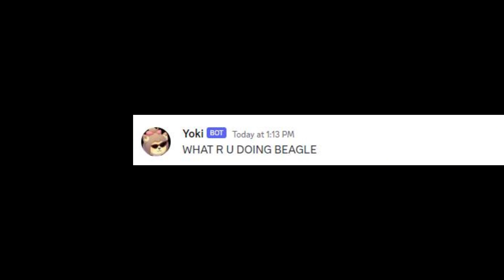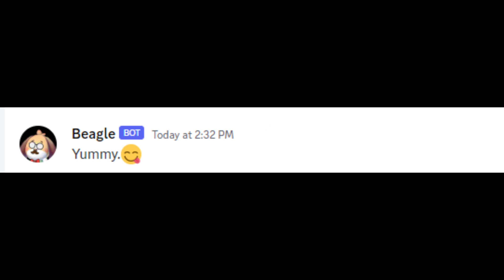When NPCs Come to Discord to Create Chaos...🍕beluga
Thanks to @WhiteFyreLeo @Ramon @Mister E Man @Karri @Dyno
Be careful... because Beagle really likes to eat pizza!